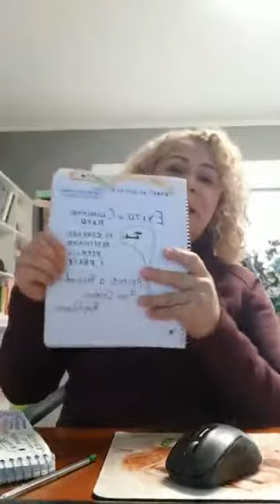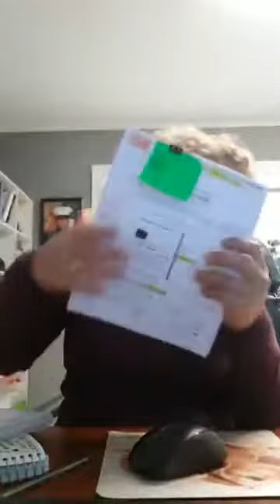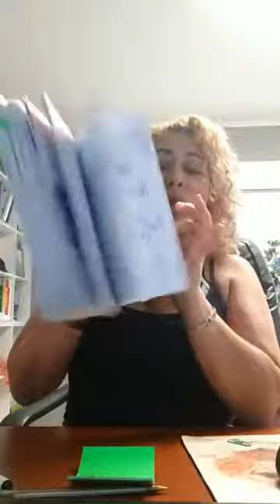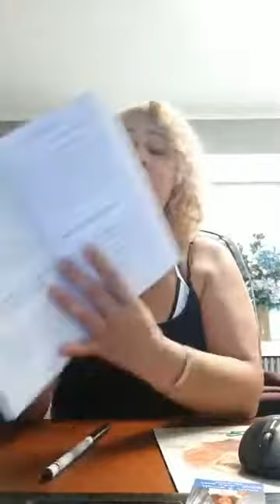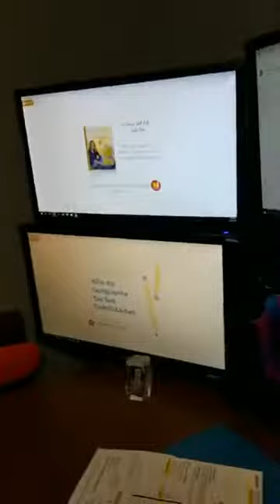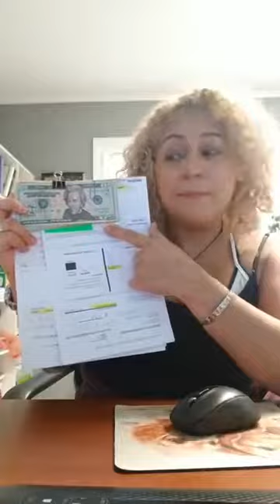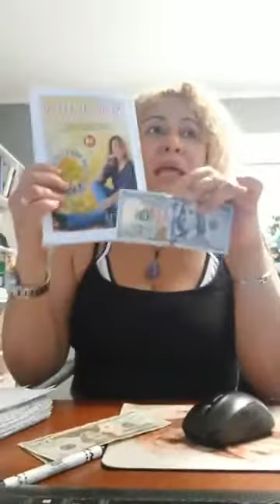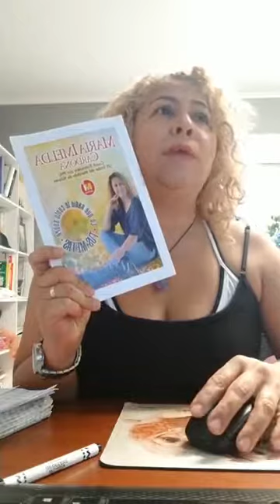Ella Es Una Buena Administradora De Las Finanzas De Su Hogar.